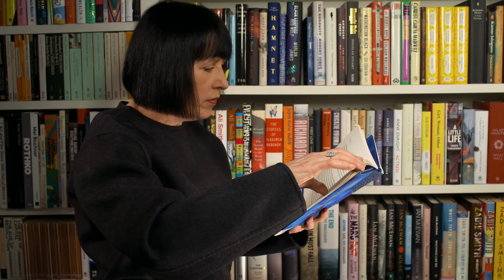Alice Rawsthorn: "Waste is a design problem" – NoWasteChallenge (🇯🇵)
Around the world, landfills are growing by some 3.5 million tonnes of garbage every day. Every minute, the equivalent of a truckload of plastic enters the sea. Meanwhile, the same amount of clothing — much of it still good-as-new — is thrown out every second. Considering that waste is no accident, that’s a lot of bad design.

No Waste Challenge
We need to face this problem head-on, which is why What Design Can Do launched the global No Waste Challenge, inviting innovators everywhere to radically redesign our relationship with waste. This week we sat down with 7 of our favourite creative thought-leaders to further reflect on where our industry went wrong, and what we can do to fix it. These conversations — featuring Alice Rawsthorn, Bruce Mau, Fernando Laposse, Fred Gelli, Nelly Ben Hayoun, Selly Raby Kane and Yoshiharu Tsukamoto — will take centre stage in a new video campaign, launching today.

See all video's and learn more about the No Waste Challenge